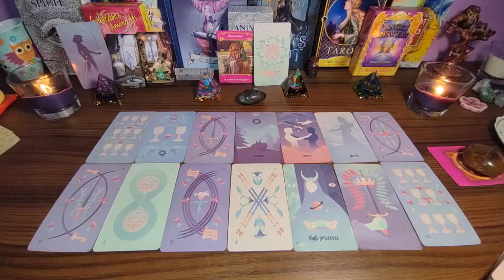AQUARIUS WOW🤯IF YOU ONLY KNEW What's GOING ON BEHIND YOUR BACK..🥺You Gotta Know This..ASAP!!